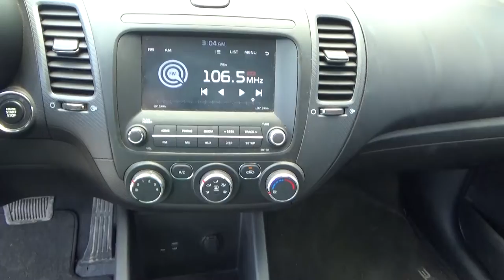Kia / Forte / 2017 - HE129118